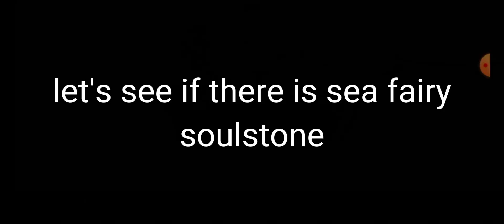SF IS FINALLY HOME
come here my lil baby